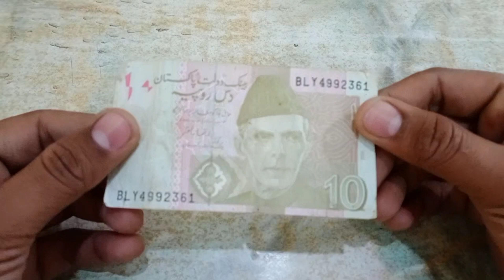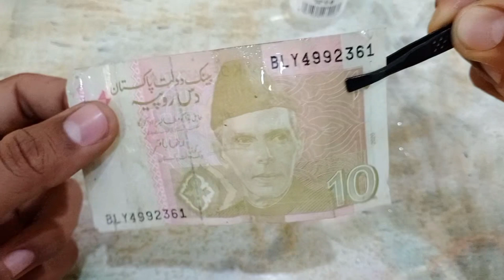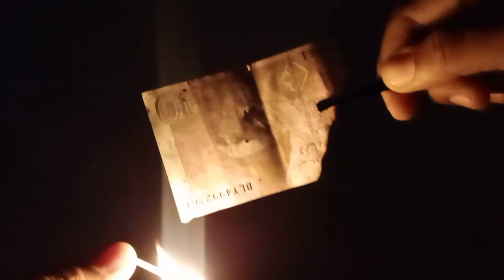10 Rupees Currency Note v/s Sanitizer on Fire 🔥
Hy dosto mara name hay "Dev" or aap dhake raha hay: The Dev Lakhani. ajj ki iss video ma 10 Rupees Currency Note v/s Sanitizer on Fire 🔥

The Dev Lakhani
From— Kunri. Umerkot (pakistan)